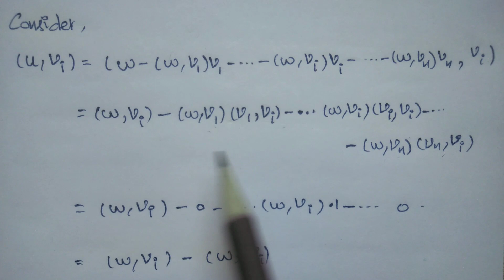Orthonormal Set | { vi } is a set of independent vectors | u is orthogonal to each of v1,...,vn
In this video I have explained the definition of orthonormal set and the lemma
If {vi} is an orthonormal set, then the vectors in {vi} are linearly independent.
If {vi} is an orthonormal set in V then u is orthogonal to each of v1,...,vn.

The intersection of two subspaces of a vector space is a subspace | In Tamil |Linear Algebra

The union of two subspaces of a vector space need not be a subspace| In Tamil | Linear Algebra

Vector Space Homomorphism| Kernel of T| Kernel T is a subspace of U | In Tamil | Linear Algebra

If T is a homomorphism of U onto V with kernel W, then V is isomorphic to U/W | In Tamil| Linear Algebra

S is contained in T implies L (S) is contained in L (T), L(SUT)= L(S)+L(T), L(L(S)) = L(S) | In Tamil | Linear Algebra

If V is finite dimensional over F then any two bases of V have the same number of elements

If A and B are subspaces of V then prove that A+B/B is isomorphic to A/AnB

Homomorphism of V, W | Hom (V, W) is a vector space over F| Dual spaces | In Tamil

Dual Space| Dual Basis| if v is not equal to 0 then there is an element f belongs to V s.t f(v) is not equal to 0

Second dual of V | V is isomorphic to second dual of V | Dual Spaces | In Tamil